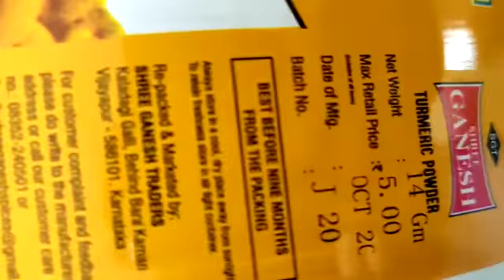HP LOOGAL EA-Jet Thermal Inkjet Printer (Winder Rewinder Application)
HP LOOGAL (EAJET)

HP LOOGAL (EAJET)  series Printer is high Resolution base on TIJ2.5 print system with good Reliability & Performance of 60 Mtrs/Minute & 150x300DPI print speed and resolution.

FEATURES :-
• It can support up to Two Print head.
• It can Print Alphanumerical Data, 1D Barcode, 2D QR Code, Images etc.
• HP TIJ2.5
HIGHLIGHTS :-
• It is 7 Inch Touch Screen & is easy to operate
Due to menu based Software.

• It can be operated by Internal / External Software Sensor,
Command through USB along with Internet and Wifi as optional.

• Rebust and compact external metal shall which will suit
for Industrial environment.

• High System Integration, few components, easy to install and maintain.
• It also support to print real time data, sequential numbers etc.

APPLICATION ACROSS INDUSTRIES:-
• Food & Beverages, Dairy Products, Pharmaceuticals,
Consumer & Industrial products etc….
• Secondary Packaging for ex. Mono-Cartons.
• High speed – Roll to Roll Print capability.